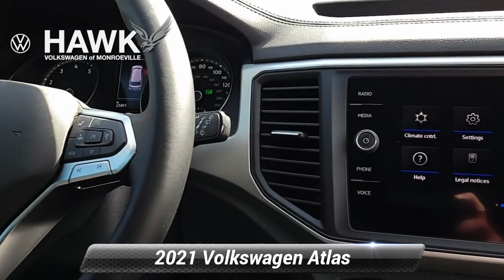Certified 2021 Volkswagen Atlas 3.6L V6 SE w/Technology, Pittsburgh, PA VWP1872A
Hawk Volkswagen of Monroeville

VOLKSWAGEN FACTORY CERTIFIED!Only 23,104 Miles! Delivers 22 Highway MPG and 16 City MPG! Carfax One-Owner Vehicle.

[RLVID:6494:5907ca760932a9e8:39a7366c527bc7a8:1]